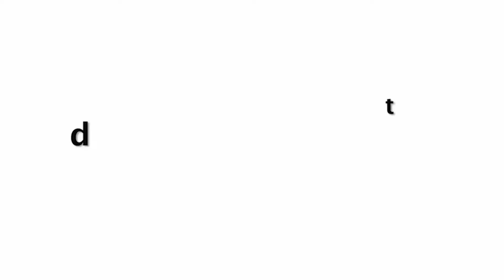Bipasha Basu Pregnancy Glow on Face Clicks Photo With A Small Kid Is So Sweet!